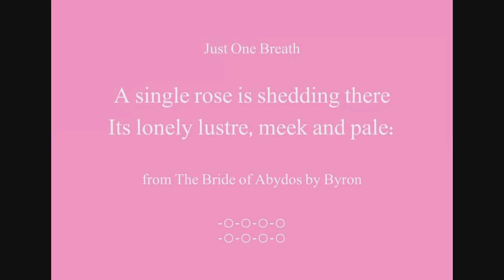Beautiful Words - Lonely Lustre